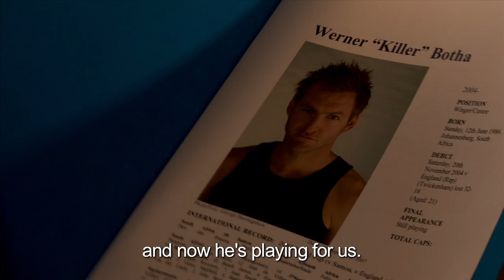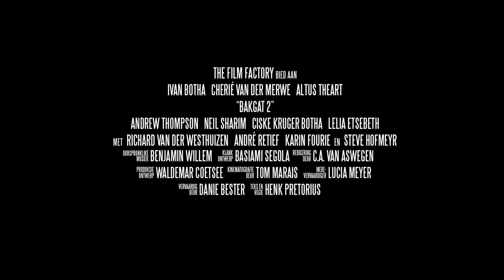Bakgat! 2 Full Trailer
Full trailer for Bakgat! 2
Afrikaans feature film releasing nationwide on 10 September 2010.
Skêr!